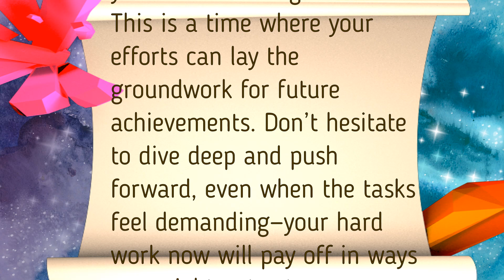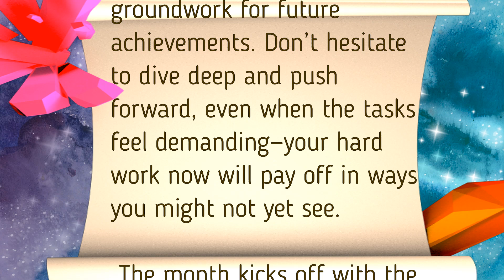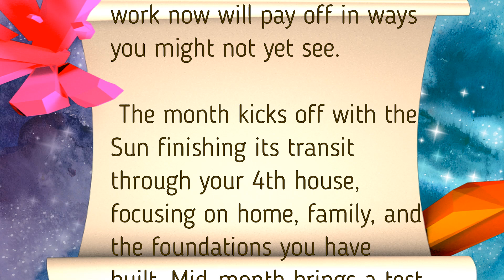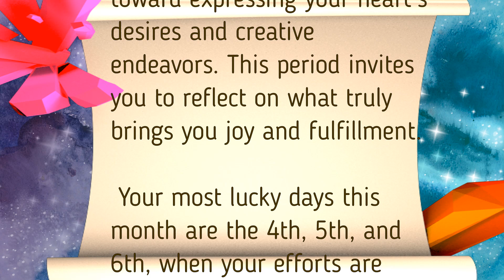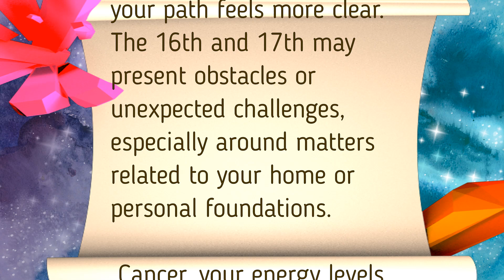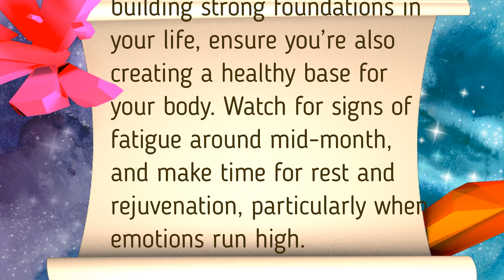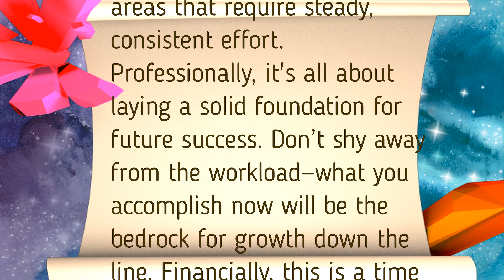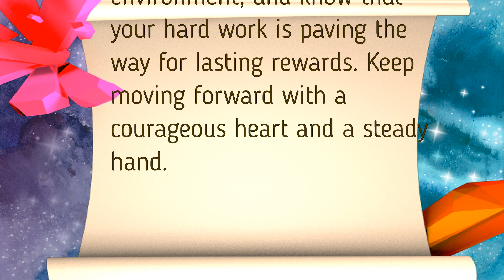Cancer October 2024 Message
🔮 Welcome to our October 2024 horoscope series! Join us as we dive into the cosmic energies that are shaping this transformative month. October encourages us to embrace change, find balance, and tap into the deeper mysteries of our lives.

Whether you're seeking insight into love, career, or spiritual growth, our horoscope videos provide guidance tailored to your astrological sign. Discover how the stars are aligning for you this October and learn how to harness the energy of the universe for your highest good.

Don’t miss this celestial journey! Let’s navigate the cosmos together and welcome the opportunities that lie ahead. 🌌✨

Follow  the Mystic Hillbillie on Instagram and Facebook for daily inspiration and updates:

🔮 Dive deeper into the universe’s mysteries! Book a personalized astrology or tarot card reading on my website to gain insights that align with your unique journey. Remember, I only offer readings through my website to ensure authenticity and quality – beware of imposters!

to book your one-on-one astrology or tarot reading.

🌟 Special Collaboration with Goddess Provisions: I'm excited to share our partnership with Goddess Provisions Boutique! Explore their enchanting collection and elevate your spiritual path